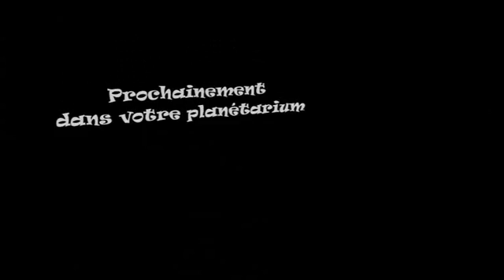Οι Φεγγαρίσιοι - The race to earth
Η ταινία "Οι Φεγγαρίσιοι" που προβάλλεται στο Πλανητάριο του NOESIS, αφορά στις φανταστικές περιπέτειες των Φεγγαρίσιων, των κατοίκων του Φεγγαριού, στην προσπάθειά τους να ταξιδέψουν στη Γη. Με κάθε δοκιμή εκτόξευσης πυραύλου, οι Φεγγαρίσιοι, μαζί τους και οι θεατές, κατανοούν την ύπαρξη της βαρύτητας, την έλξη των σωμάτων, τις ιδιότητες της ατμόσφαιρας και μαθαίνουν τις βασικές αρχές των διαστημικών ταξιδιών. Μια μοναδική παραγωγή κινουμένων σχεδίων, που μυεί με ψυχαγωγικό τρόπο το θεατή στα μυστικά των διαστημικών πτήσεων και σίγουρα θα γοητεύσει μικρούς και μεγάλους.